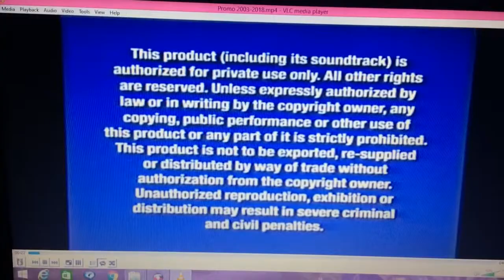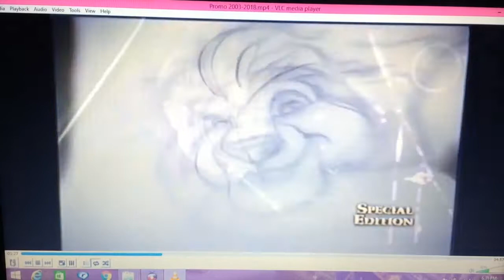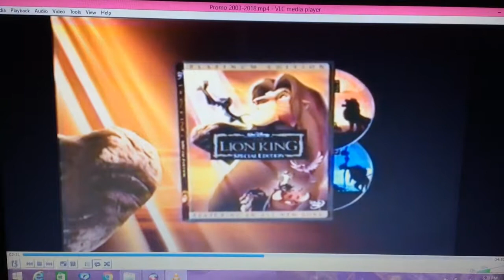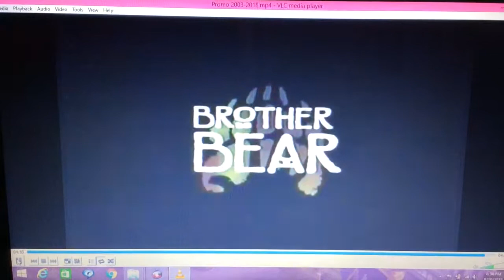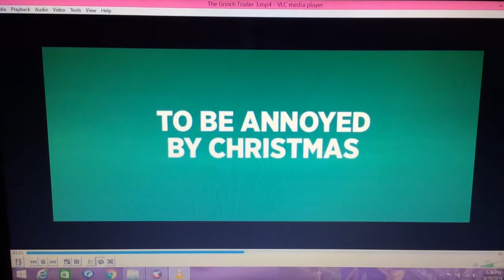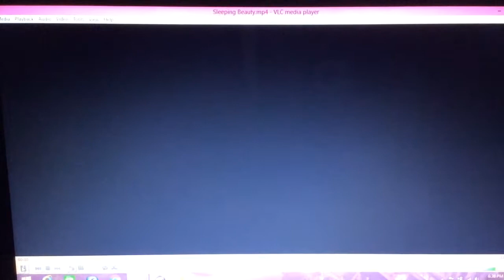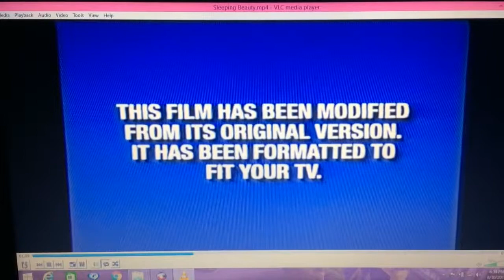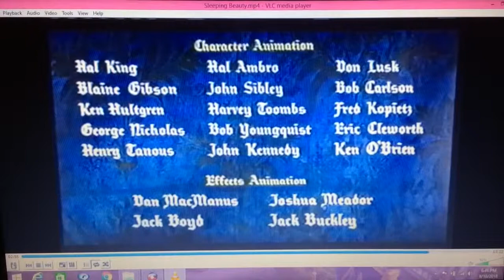Opening to Sleeping Beauty 😴 VHS 2003 - 2018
Here is opening to VHS Sleeping Beauty.